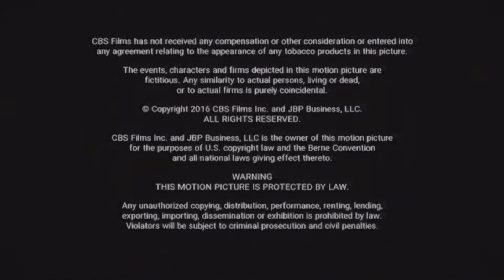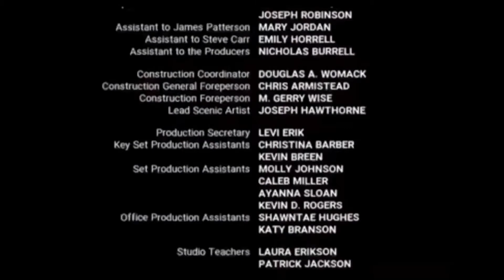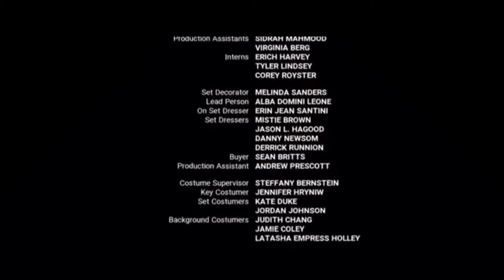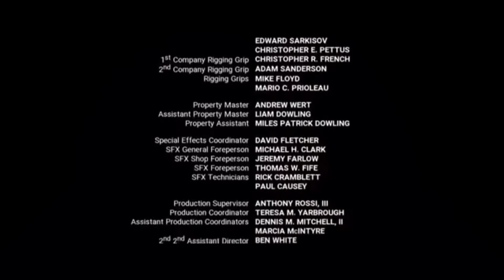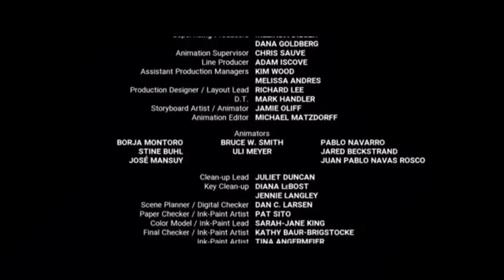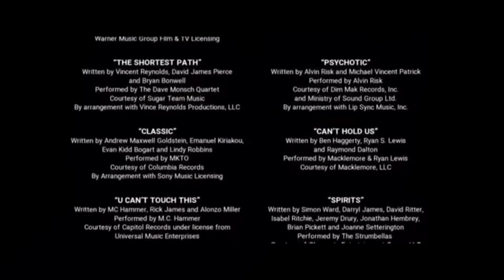DUFF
gdfgdfsgfg
sfg
sfg
s
fg
fsg
ffg
dsfg
dsfg
dsfgdfgdfgghdagfhdsghsdgh